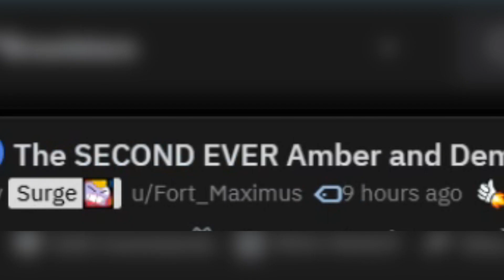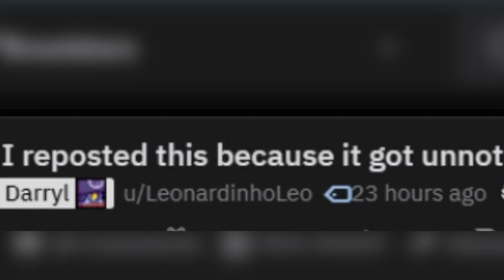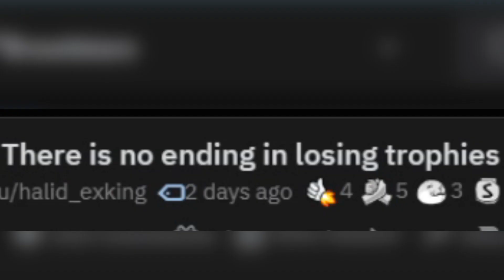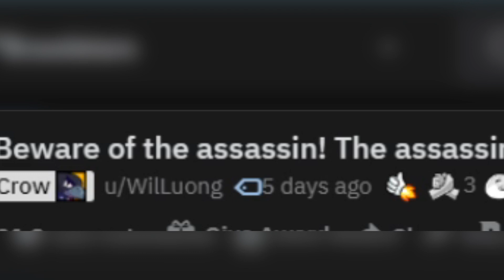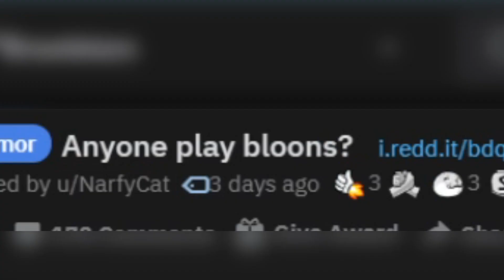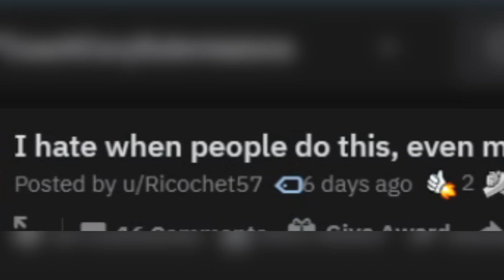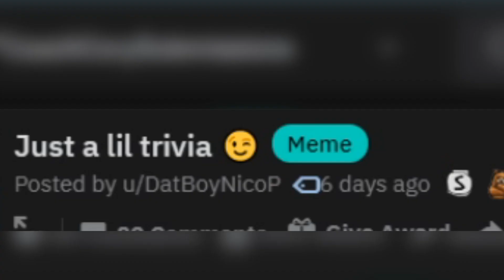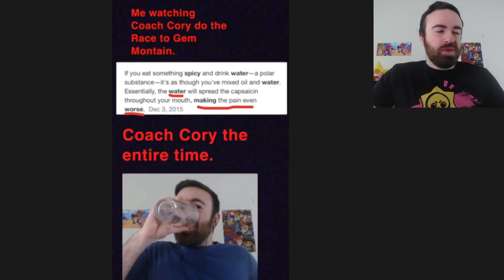Why New Brawler Amber Was Sent to HELL | Brawl Stars Meme Review #88